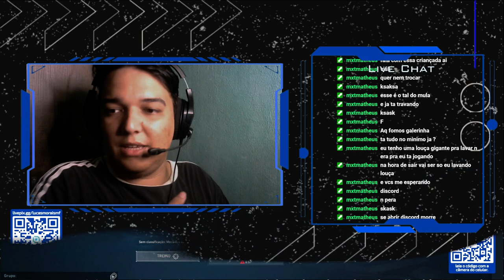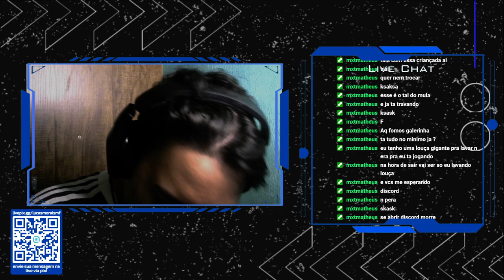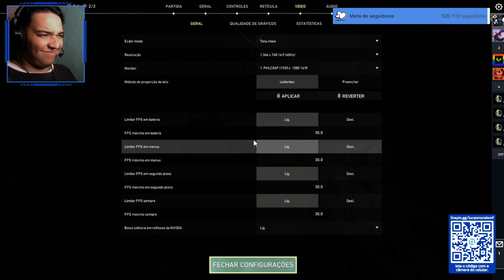live antes do role